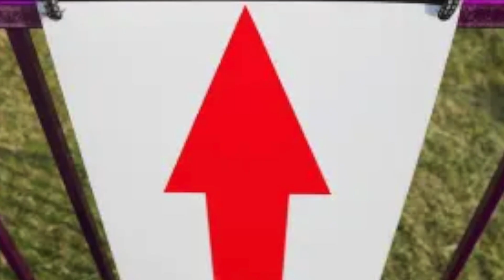4 door Electric VW Beetle? - EV evals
4 door Electric VW Beetle? What if it came back... as a 4 door electric. Is that possible? What might it look like? And more importantly why wouldn't VW do it?

0:00 Start
0:08 Form Factor
0:36 OG
1:00 Van life
1:18 Mini
1:28 MEB
1:36 Buggy
1:58 4 doors
2:45 Bonus